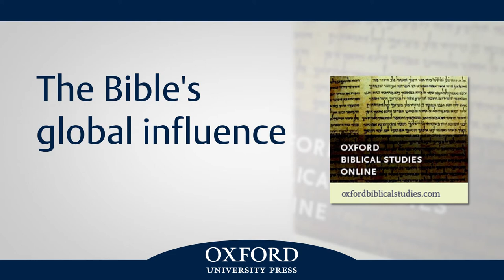The Bible’s global influence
Dr. Michael Coogan, Editor in chief of Oxford Biblical Studies Online, discusses the Bible’s relevance and how scholars are interpreting the Bible outside of western civilizations.

Oxford Biblical Studies Online provides a comprehensive resource for the study of the Bible and biblical history. The integration of authoritative scholarly texts and reference works with tools that provide ease of research into the background, context, and issues related to the Bible make Oxford Biblical Studies Online a valuable resource not only for college students, scholars, and clergy, but also anyone in need of an authoritative, ecumenical, and up-to-date resource.